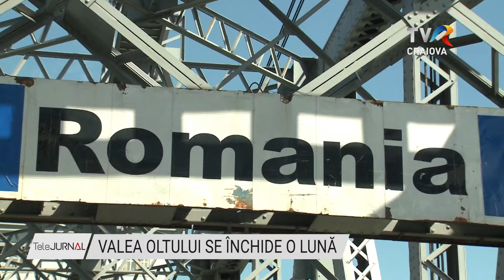VALEA OLTULUI SE ÎNCHIDE O LUNĂ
Circulaţia pe Valea Oltului va fi închisă o lună de zile, începând cu data de 8 iulie, pe perioada zilei, pentru lucrări la autostrada Sibiu – Piteşti. Anunțul a fost făcut, astăzi, de ministrul Transporturilor şi Infrastructurii, Sorin Grindeanu.

Potrivit ministrului, cât timp va fi închisă circulaţia pe Valea Oltului, vor fi rute alternative ce vor fi transmise din timp, astfel încât şoferii să le cunoască. Circulația va fi oprită doar pe parcursul zilei și redeschisă pe perioada nopții. Lucrările de pe un lot al Autostrăzii A1 Sibiu – Pitești presupun defrișărea pădurii la înălţimi foarte mari, care ajung până la 70 de metri, unde trebuie tăiaţi arbori care riscă să ajungă pe carosabil şi să pună în pericol siguranţa circulaţiei pe DN 7 Valea Oltului. De aceea, autoritățile au decis să interzică traficul auto, pe parcursul zilei, în perioada 8 iulie - 9 august.